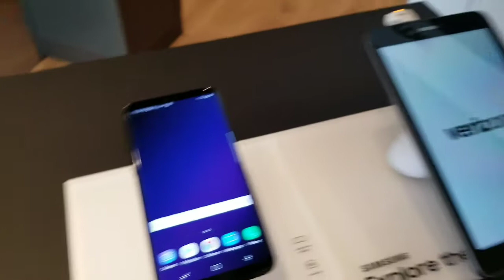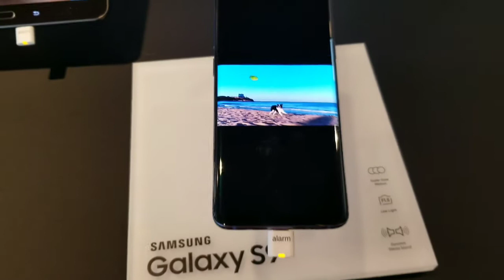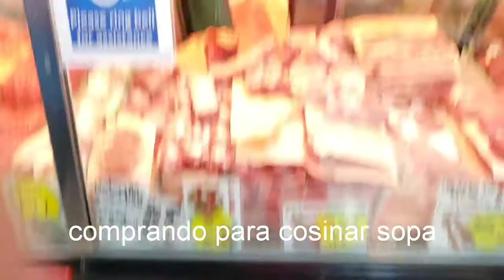VLOG#3 COMPRANDO MI NUEVO CELL SAMSUNG S9+ LIMPIEZA Y REUNION CON LOS AMIGOS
Hoy toco como siempre limpieza  en casa visitas d mi hermana y si esposo he amigos y la sorpresa d comprar mi nuevo cell SAMSUNG Galaxy s9+ lo esperaba con ancias grazia x ver el video y darle LIKE, NO OLVIDES SUSCRIBETE ☺